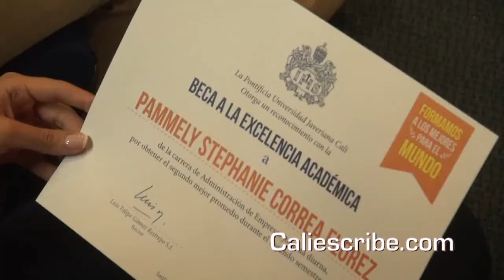JAVERIANA CALI ENTREGA 65 BECAS A ESTUDIANTES EN SU ALMA MATER